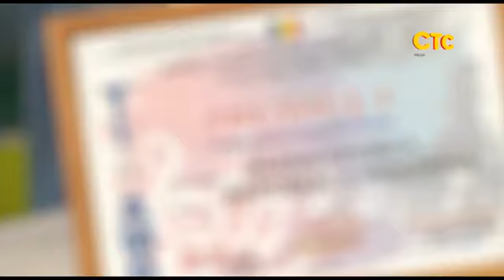DIANA STURZA Утро на СТС